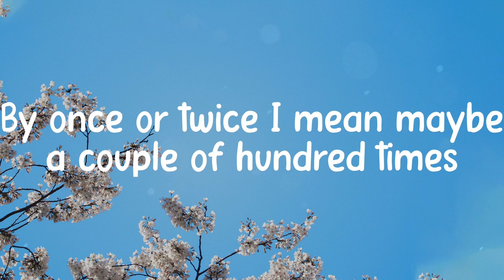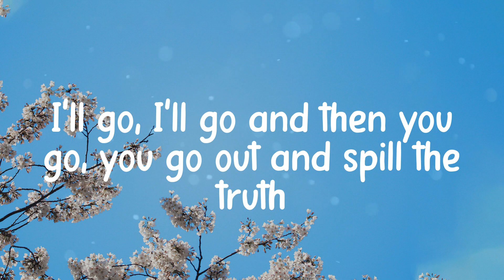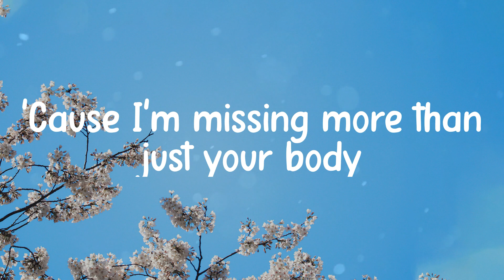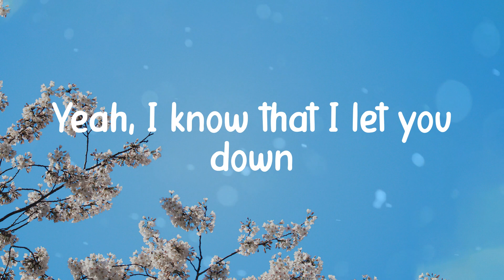Justin Bieber - Sorry (Lyrics)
Please help me get 100k sub 🙏🙏 New song out everyday

👩‍💻 Share Miguel - Sure Thing (sped up lyrics) with your friends!

Sorry lyrics
Ooh, ooh
Ooh, ooh
Ooh, ooh
I'm sorry, yeah
Ooh, ooh
Sorry, yeah
Ooh, ooh
Sorry
Ooh, ooh
Ooh, ooh
I'm sorry, yeah
Ooh, ooh
Sorry, yeah
Ooh, ooh
Sorry
Ooh, ooh
I'm sorry, yeah
Ooh, ooh
Sorry, yeah
Ooh, ooh
Sorry